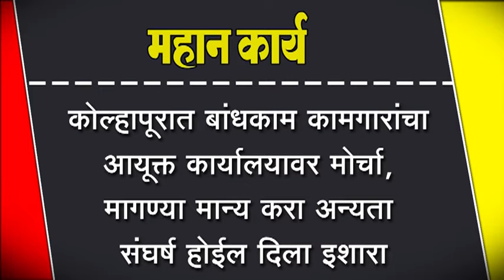कोल्हापूरात बांधकाम कामगारांचा आयूक्त कार्यालयावर मोर्चा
कोल्हापूरात बांधकाम कामगारांचा आयूक्त कार्यालयावर मोर्चा, मागण्या मान्य करा अन्यता संघर्ष होईल दिला इशारा